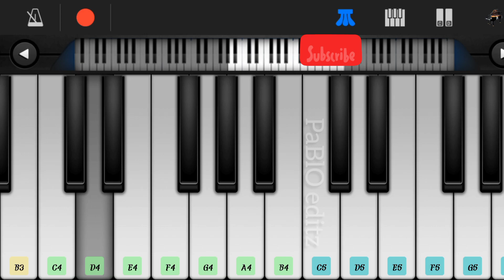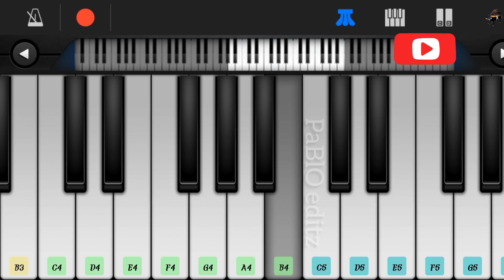Tujhe Dekha Tu yeh Jana Sanam ✨in Walk band EASY PIANO TUTORIAL ✨